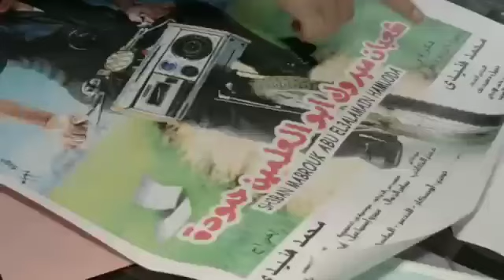رمضان مبروك ابو العالمين بقى مجرم خطيرر🙀:"محمد هنيدي"هتمووت من الضحك😂😂😂